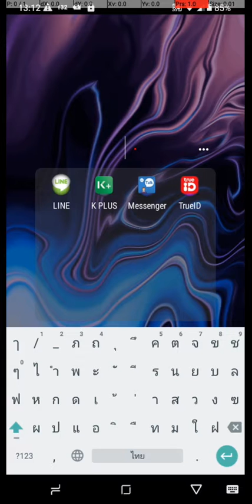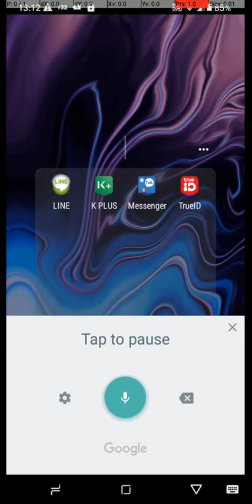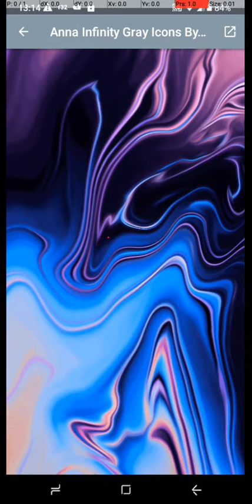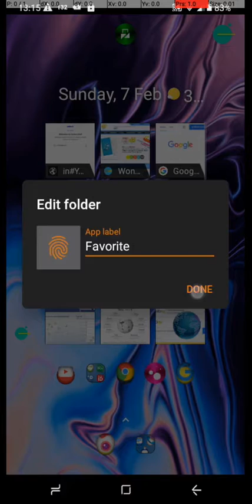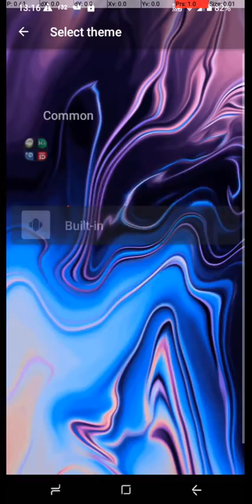Android Stoke # มือถือ Nova 7# Android Pengget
จากมือถือราคาถูก Nova 7 ที่ขายดี  บน Lazada เมื่อ 2-3 เดือนที่แล้ว จนกลายมาเป็น Android เพ็งเจ็ด
 คลิปนี้ ทำขึ้นเพื่อ ให้ คุ้นเคยกับมัน เผื่อ คุณจะกลายเป็น เจ้านาย ของมันได้อนาคต...